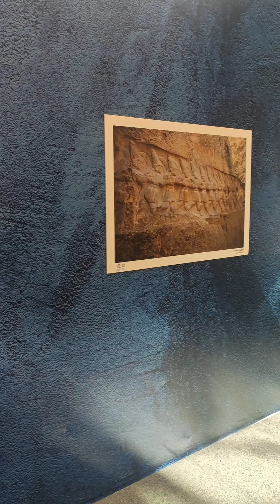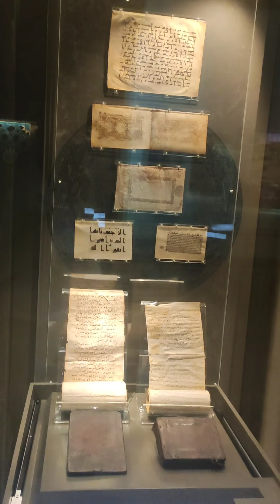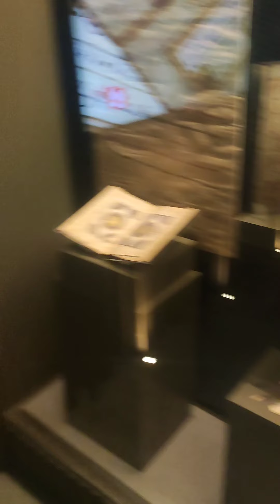İstanbul Havalimanı Yeni açılan Müzeyi Gezdim Roma Komutanları Heykelleri Ve Eski Tarihi Eserler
Herkese Merhaba arkadaşlar. Biraz sizlere değişik Bi içerik Olucak ama sizlerin de görmesini istedim, zevkli bir İçerik oldu  umarım beğenirsiniz şimdiden iyi seyirler :)